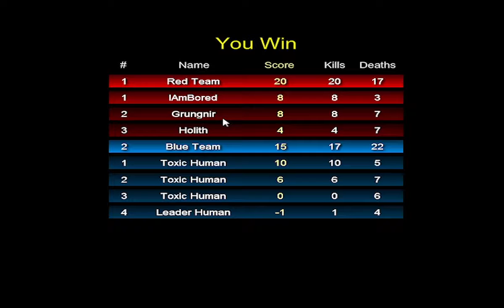Raze Part 7